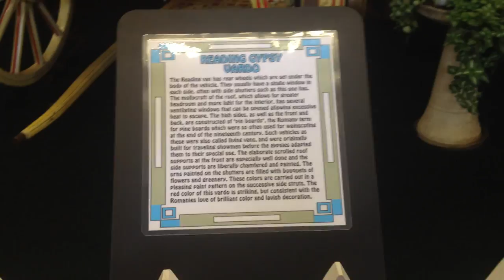Reading Gypsy Vardo Horse Drawn Wagon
Wow, this is a beautiful wagon.